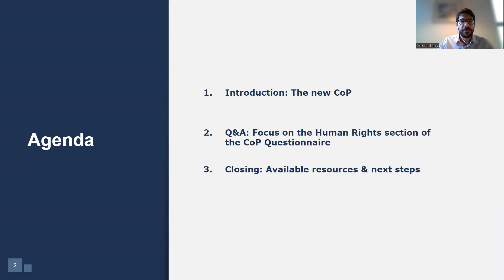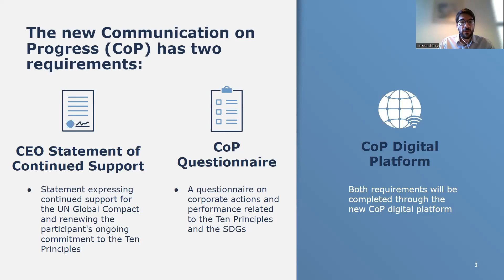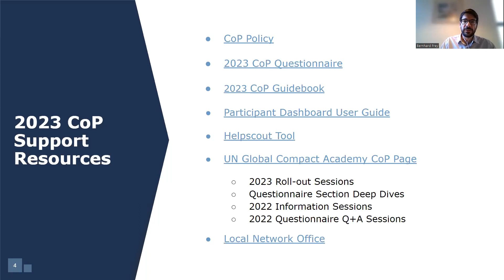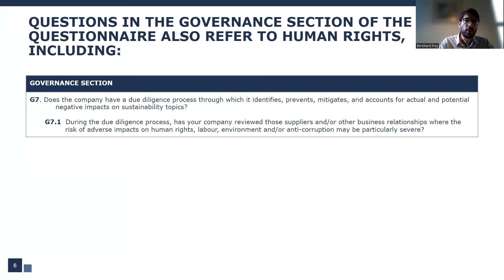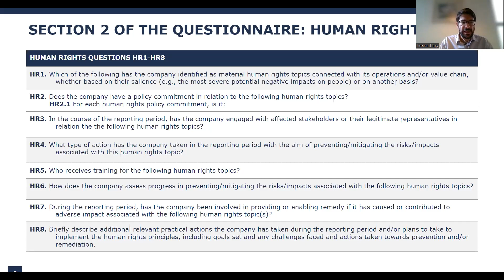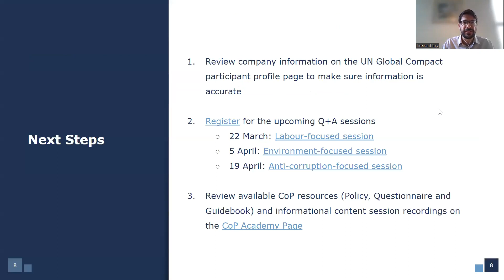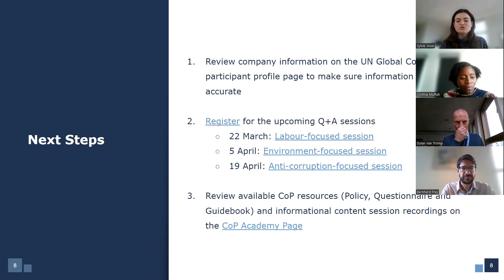Communication on Progress Q+A - Human Rights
The Global Compact Office is joined by industry experts from the Office of the United Nations High Commissioner for Human Rights (OHCHR) to host a Q+A session for Compact participants, focusing on the Human Rights section of the Communication on Progress questionnaire.